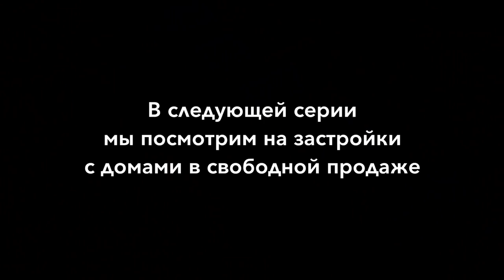65 новых домов в Анапе. Дома от 65 до 145 кв. м. Новостройки в Гостагаевской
В этом видео мы сделали обзор некоторых (не всех) готовых застроек компании СтройГарантАнапа за последние несколько лет. В следующей серии мы хотим показать застройки с домами в свободной продаже.